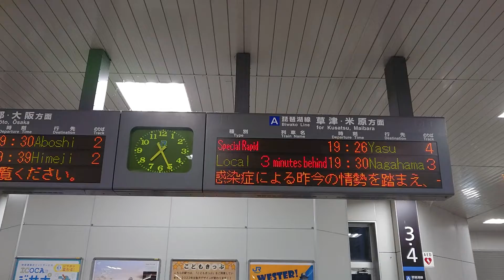JR西日本 223系2000番台 W編成 による8両編成 新快速 野洲行き 後続普通列車 京都線 信号トラブルで遅延中 南草津駅 20220616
JR西日本

223系2000番台 W編成
による8両編成 新快速  野洲行き

後続普通列車
京都線 信号トラブルで遅延中

南草津駅